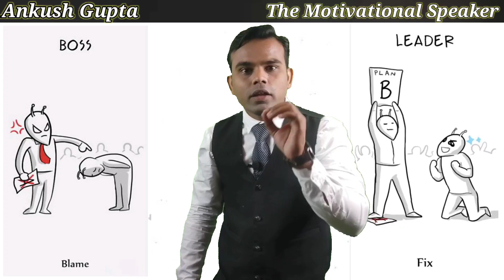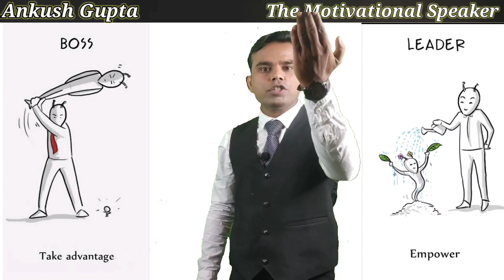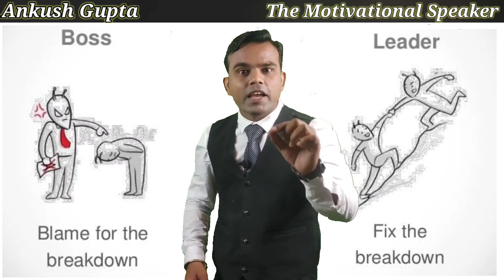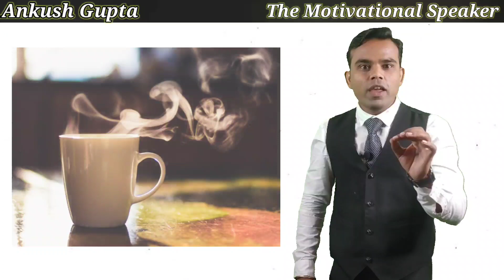जब Employee ने Boss को सबक सीखाया || ‌Motivation by ankush gupta || ache se le li boss ki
This video talks about Boss Vs Leadership.
जब Employee ने Boss को सबक सीखाया || ‌Motivation by ankush gupta || ache se le li
Boss Vs Leadership

"Ankush Gupta The motivational speakers"

An initiative to Motivate  and Traine"Corporate  People" , Health care Professionals , Bankers.

Also an Initiative to Motivate , Educate , and Give Carrier Guidence to school and colleges "Students" via Audio video or Vertual interaction.

Facebook - Ankush Gupta The Motivational Speaker

Note :
All Content used is copyright to "Ankush Gupta" "The Motivational Speaker",use or commercial display or editing  without proper Authorisation is not allowed.